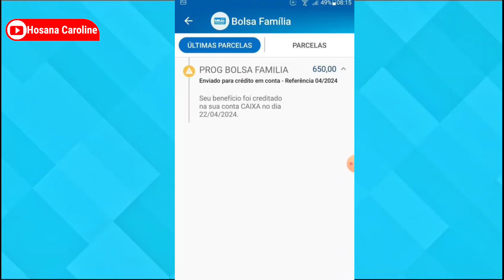BOLSA FAMÍLIA ENVIADO PARA CRÉDITO EM CONTA MÊS DE ABRIL (NIS FINAL 4) ANTECIPADO!